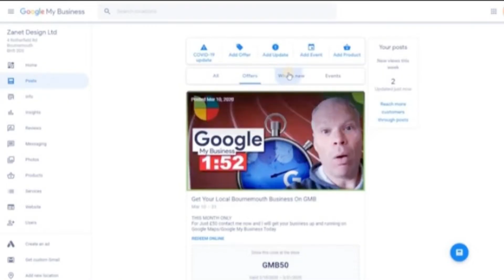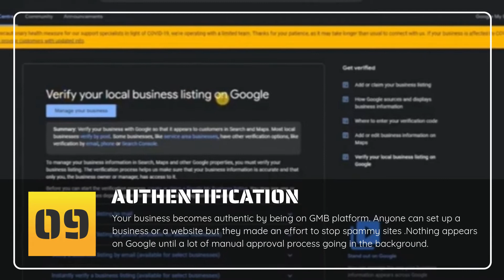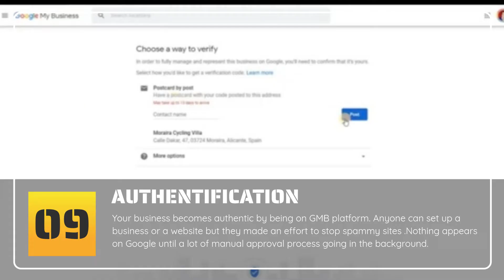Why Google My Business Rocks!!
Google sets up this platform  for the these to leverage on, all the tools and analytics for the users to get  optimized with. The more this platform gets utilized, the more we are rewarded